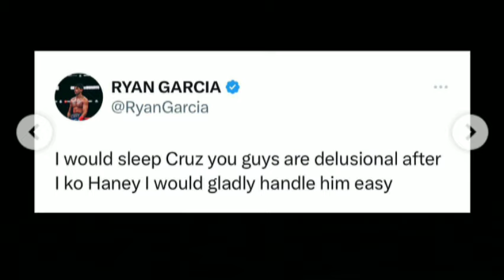Ryan Garcia Said, He Would "KO Issac Pitbull Cruz"!😱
He Would KO Issac Pitbull Cruz! Ryan Garcia Issac Pitbull Cruz Ryan Garcia Said To Pitbull
fight hub tv
fight hub tv youtube
ryan garcia substance abuse
rolando romero
leonard ellerbe
shakur stevenson reacts
pitbull cruz vs rolly romero
tim tsyzu
ryan garcia highlights
dazn boxing
gervonta
rolly vs pitbull cruz
boxing knockouts
top 10